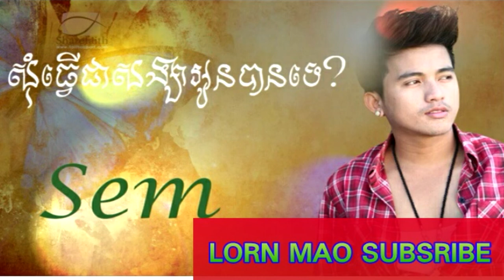som oun tver chea songsa ban te by sem សុំអូនធ្វើជាសង្សារបានទេ​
som oun tver chea songsa ban te by sem សុំអូនធ្វើជាសង្សារបានទេ​ Tver Chea Songsa Oun Ban Te - By SemYouTube
Facebook VCD Vol 13 - Som Oun Tver Songsa Ban Te (Sem)
Bong poy,
bong pouy,
Khemarak sereymun,
khem,
preab sovath,
sinn sisamouth,
sin sisamot,
sin sisamoth,
sin sisamouth,
ros sereysothea,
ros serey sothea,
noy vanneth,
hem sivon,
meas soksophea,
sok pisey, toch sreynech,
song senghon,
keo sarath,
sokun nisa,
aok sokunkanha,
oak sokunkanha,
houy meas,
pen ron,
Khmer boxing,
Ctn,
ctn comedy,
ctn peakmi,
ctn joke,
ctn funny,
abc news,
sambok khmom,
my tv,
apsara tv,
apsara news,
bayon tv,
international tv,
cnn,
anilmal video,
Sambok khmom,
rfa,
rfi,
voa,
fm 102,
fm 105,
Peakmi,
peakmy,
kroeun,
kreun,
krem,
koy,
kroch,
kroc,
knhong,
chem,
neay peakmi,
neay peakmy,
neay kroeun,
neay kreun,
peakmi comedy,
ctn peakmi comedy,
peakmi funny,
peakmi week,
peakmi joke,
nila, Khem veasna,
hun sen,
sam rainsy,
kem sokha,
kem ley,
kem lei,
sok toch,
thy sovantha,
cnrp,
cpp,
ldp,
cchr,
leaque for democracy party,
cambodia technology,
cambo report,
sabay,
camtoptec,
sambok it,
it city,
barcam,
international technology,
phonearena,
gsmarena,
androidauthority,
smartphone,
computer,
cnn,
cnet,
the techno buffalo,
the verge,
Cambodia problem,
land issue,
kroeun song,
iphone 6,
apple,
sony,
Samsung,
ctn comedy,
song 2015,
song 2016,
song 2017,
song 2018,
bong pouy,
bong poy,
khmer happy new year song,
peakmi song,